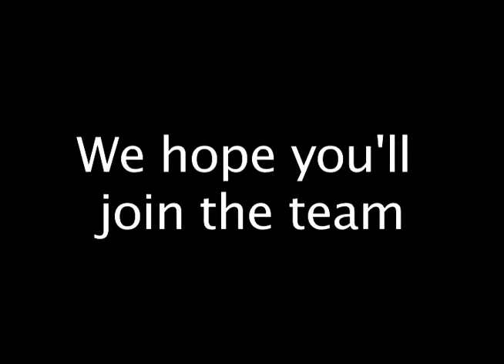Actors PointTC Vision